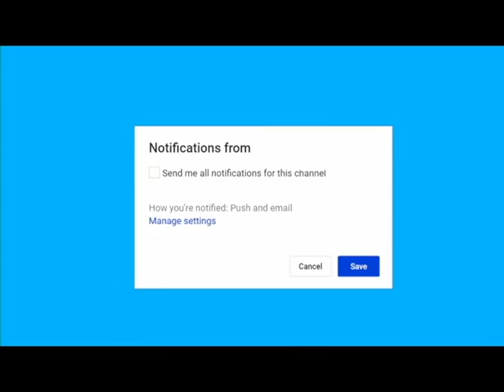Illegals Find NEW Loophole To Invade U.S. – HUGE Border Corruption Exposed Breaking news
Breaking news Illegals Find NEW Loophole To Invade U.S. – HUGE Border Corruption Exposed